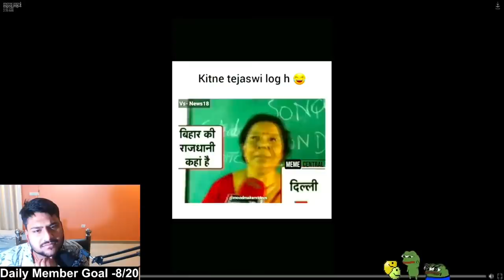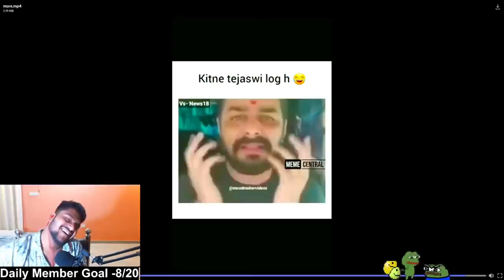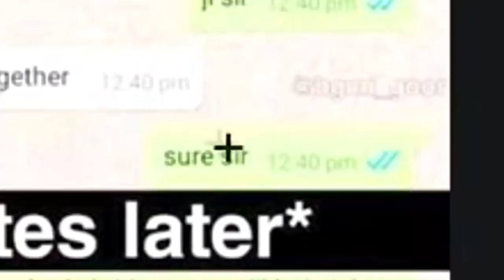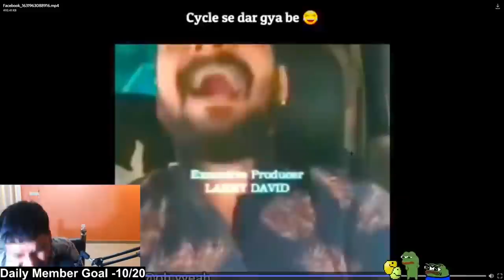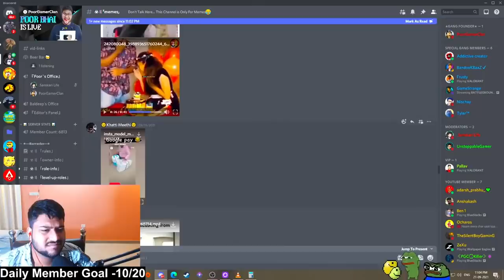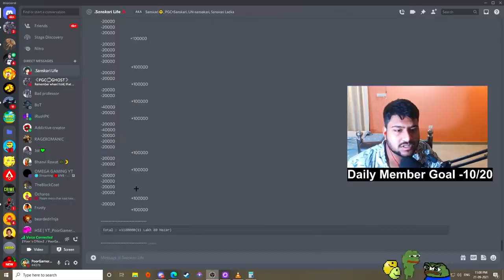Try not to laugh challenge 🤣😂 Bihari meme edition (Part 4)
Thumbnail maid by Sanskari

Specs: GPU - RTX2080
             CPU- I7-8700K
             RAM-16GB

Hope You will Also Join Our PGC GANG and Enjoy the content With us.